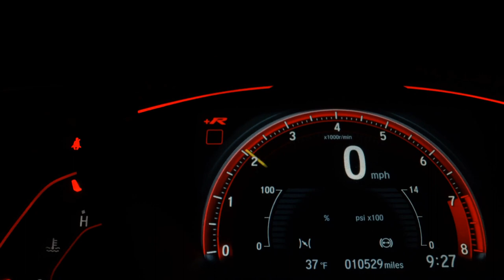CHEVROLET AGILE - 2010 - São Paulo/SP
laudo cautelar aprovado...ipva 2022 pago!!!

Dados do Veículo
Veículo: CHEVROLET / AGILE 1.4 MPFI LTZ 8V
Ano: 2010/2010
Combustível: FLEX
Portas: 4 PORTAS
Câmbio: Manual
Cor: PRETA
KM: 95.000

✅ Air Bag
✅ Alarme
✅ Ar Condicionado
✅ Ar Quente
✅ CD e MP3 Player
✅ CD Player
✅ Computador de Bordo
✅ Desembaçador Traseiro
✅ Direção Hidráulica
✅ Freio ABS
✅ Rádio
✅ Travas Elétricas
✅ Vidros Elétricos
✅ Limpador Traseiro
✅ Trio Elétrico
✅ Porta Copos
✅ Rádio USB
✅ Som Original